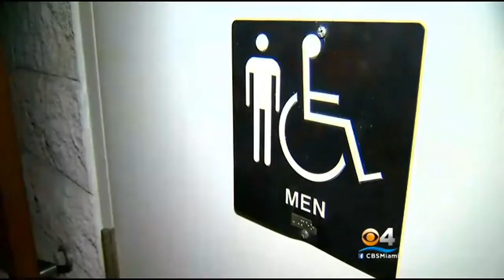Two Homeless Feedings – One Ft. Lauderdale Says Is Legal, One Not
At St. Christopher's Episcopal Church in Fort Lauderdale more than 100 homeless men and women joined for a meal Monday night. Much of the talk was on the city's new law restricting outdoor feedings and moving the feedings indoors to a house of worship with running water…bathrooms and other amenities.